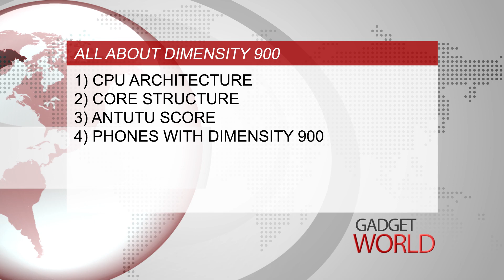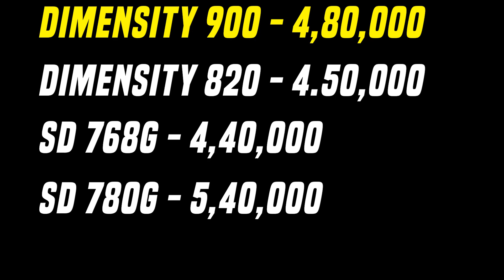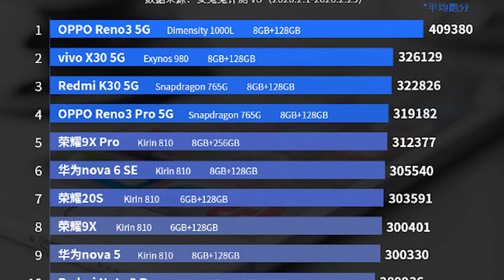⚡ Mediatek Dimensity 900 | Dimensity 900 ANTUTU Benchmark Score | Dimensity 900 Vs Snapdragon 768G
Hello,

In this video, I am going to tell you about mediatek dimensity 900.

Topic Covered -

mediatek dimensity 900 antutu benchmark
mediatek dimensity 900 chipset
dimensity 900 hindi
mediatek dimensity 900 hindi
mediatek dimensity 900 soc
dimensity 900 vs dimensity 1200
dimensity 900
dimensity 900 vs snapdragon 768g
dimensity 900 antutu
phones with dimensity 900
dimensity 900 gaming features